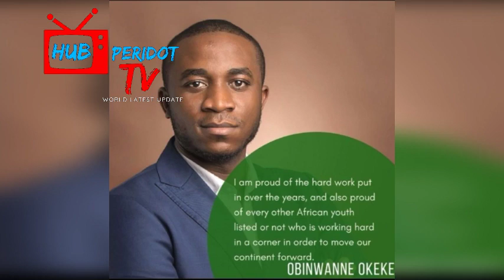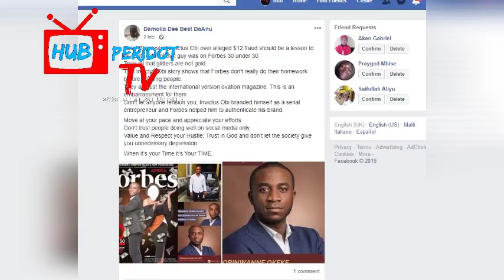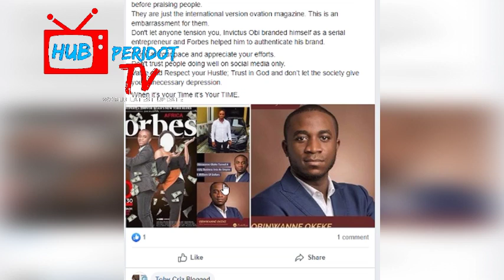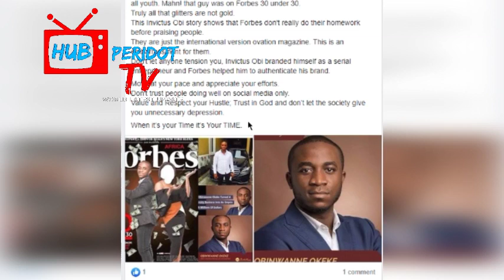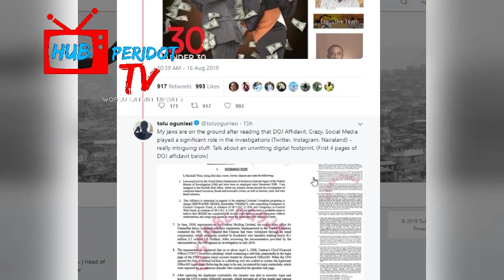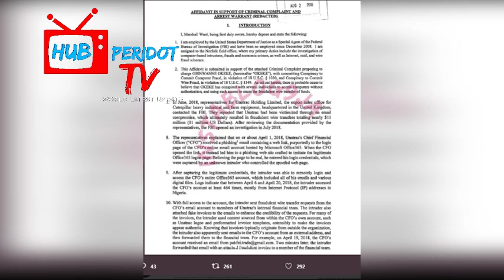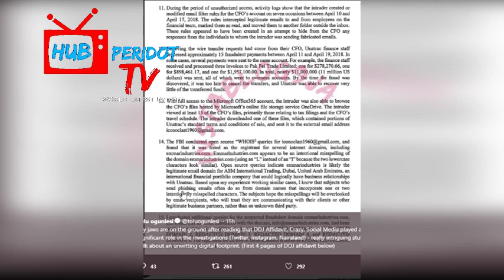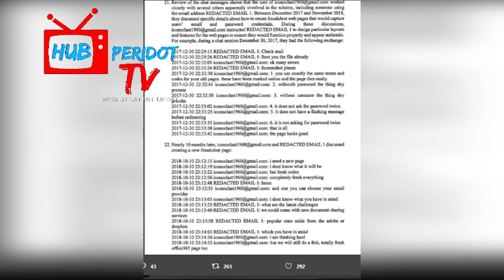FBI ARREST FORBES celebrated Obinwanne Okeke FOR $12m FR@UD